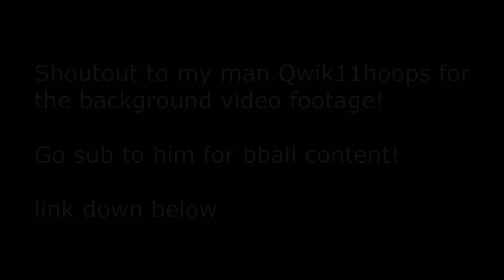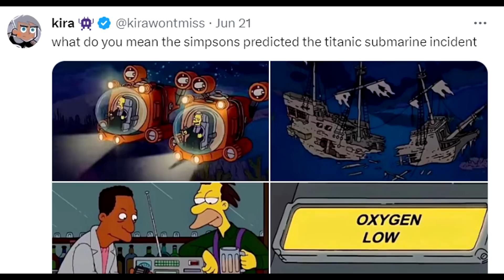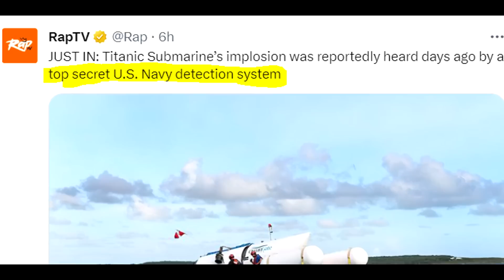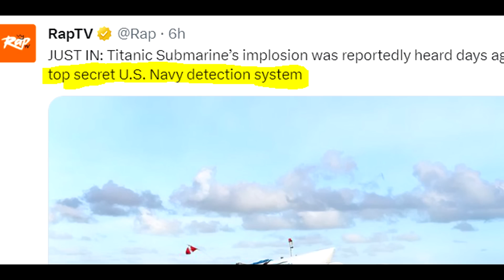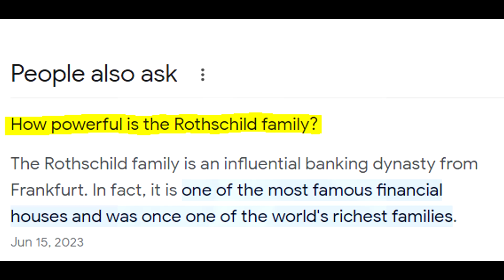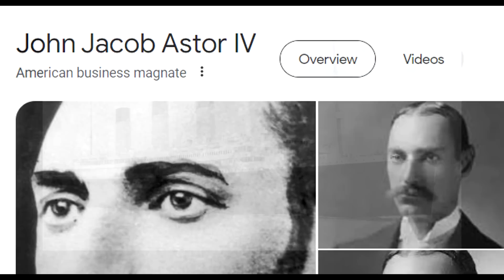The Titanic Submarine Situation Just Got Really Weird